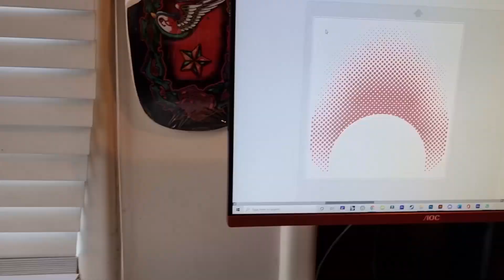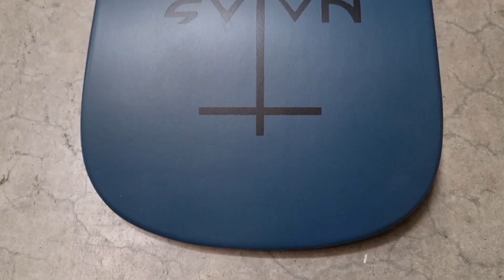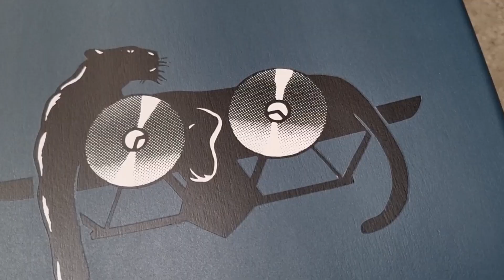Painting a Santa Cruz Skateboard #4. My Colorway Natas Forbes 1989.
Natas Colourway. Designed by Michael Perrin. Treated with Montana MTN94, Golden Hi Flow Acrylics, Silver and Gold Leaf.

michaelperrin.net